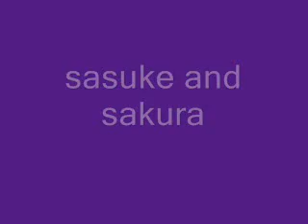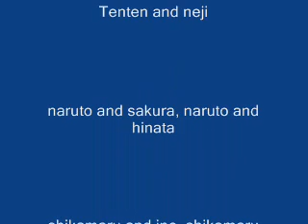naruto couples(these are my fav. pairs)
couple stuff you know what i mean(don't you?)